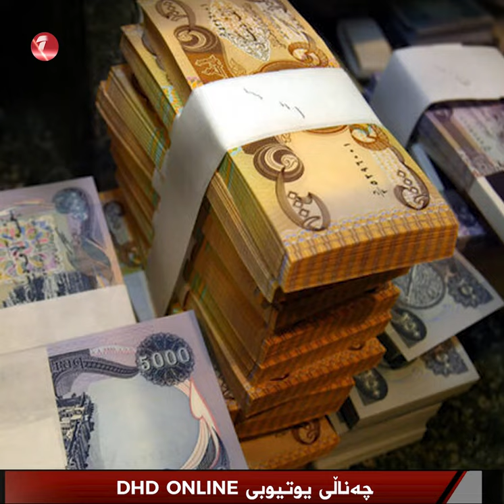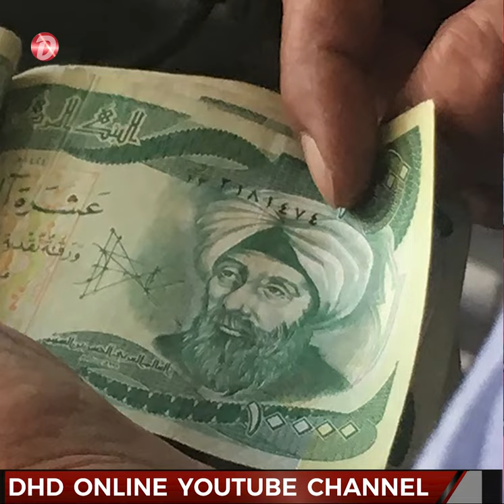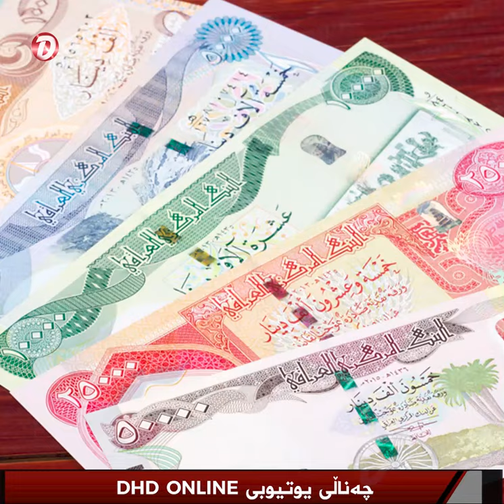وەزارەتی دارایی لەبارەی لیستی موچەخۆران زانیاری دەدات